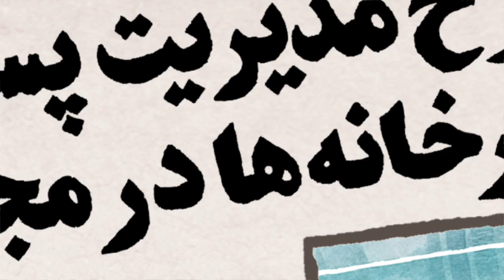اپلیکیشن موبایل تریبون زمانه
با اپلیکیشن اندروید تریبون زمانه می توانید همیشه و همه جا به آخرین مطالب و اخبار از سایت تریبون زمانه دسترسی داشته باشید.

این اپلیکیشن دارای قابلیت‌های زیر است:

- خبرخوان که آخرین مطالب سایت تریبون زمانه را نشان می دهد.
- خبرها، تصاویر و صداها را به اشتراک می گذارد.
- خبرهای آفلاین. شما می‌توانید خبرها را به صورت آفلاین و بدون اتصال به اینترنت بخوانید.
- اتصال امن با تور و قفل‌گذاری دوطرفه. این قابلیت می‌تواند دسترسی امن شما به خبرها و دور زدن خودکار فلیترینگ را فراهم کند.
- استفاده‌ی محدود از دیتا. شما می‌توانید مطالب را فقط از طریق وای‌فای یا اینترنت موبایل و یا هردو دریافت کنید.
- می‌توانید مطلب‌های خودتان را بنویسید و مستقیما در سایت تریبون زمانه منتشر کنید.
- می‌توانید برای مطلب‌هایی که در سایت تریبون زمانه منتشر شده‌اند نظر بگذارید.
- حذف سریع. در شرایطی که لازم باشد اپلیکیشن را حذف کنید می‌توانید با فشار یک دکمه این کار را انجام دهید.